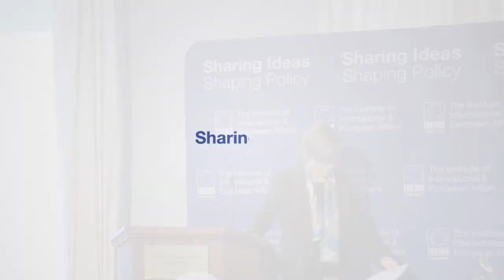Catherine De Bolle - Catch me if you can: What are Europol’s Priorities for the Next Five Years?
In her address to the IIEA, Catherine De Bolle presents her vision for the future of Europol and reflects on the links between operational and political priorities. On her appointment as Executive Director of Europol in May 2018, Ms De Bolle prioritised learning about the needs and expectations of the EU Member States and their role and relationship with the organisation in the future. Ms De Bolle addresses the thorough consultation that took place with the Heads of Law Enforcement Agencies of the EU, which set the base for the development of the new ‘Europol Strategy 2020+’.